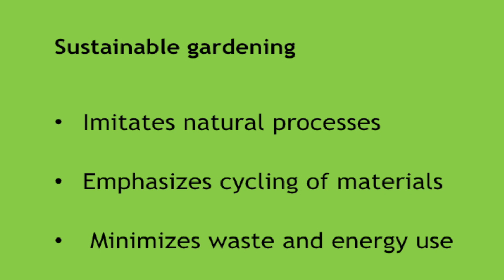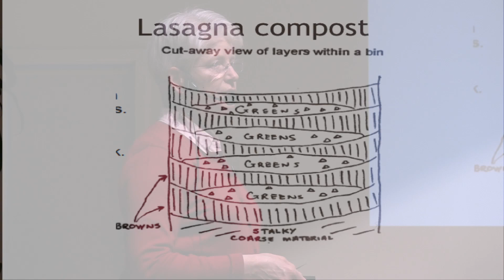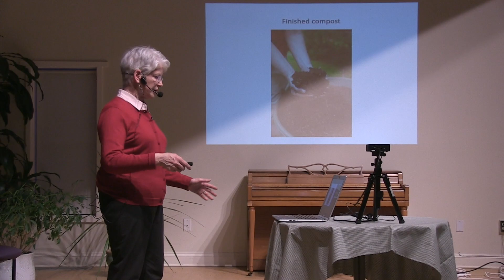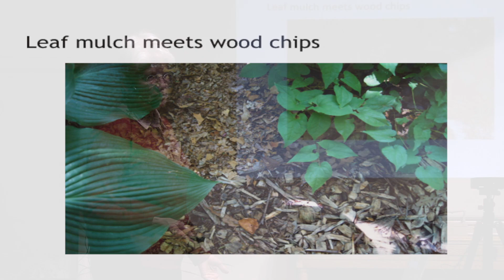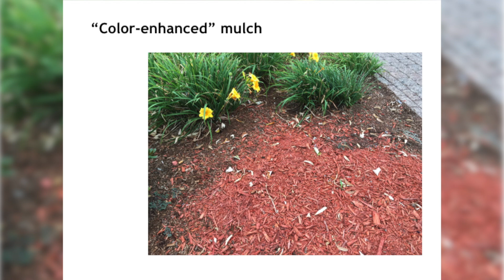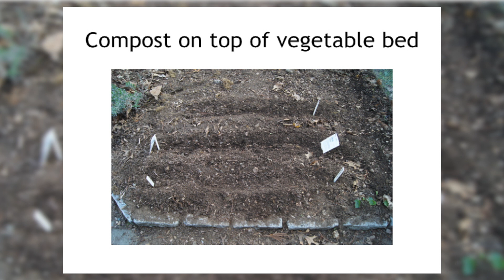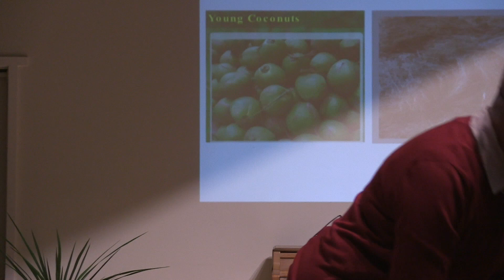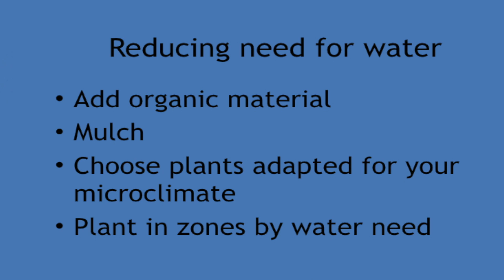Greenleaf Garden Club Presents - "The Sustainable Enough Garden" March 20th, 2017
Greenleaf Garden Club Presents Rebecca Warner discussing her book "The Sustainable Enough Garden" at the Milford Senior Center on March 20th, 2017.